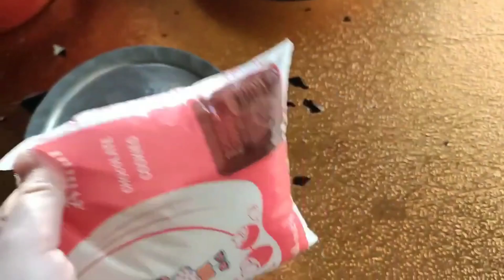Bina face dikhaye kese banati hu main daily vlog //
asalam walekum my friends kya aap bhi kabhi YouTube pe aana chate ho par koe problem ke waja se ya  aap ko face dikha kar video banane me problem hoti hai to aap mere channel   ko subscribe kare or mere sare vlog dekhe ke me face dikhaye Bina kese kar leti hu vloging
agr aap ko mere videos achi lage to